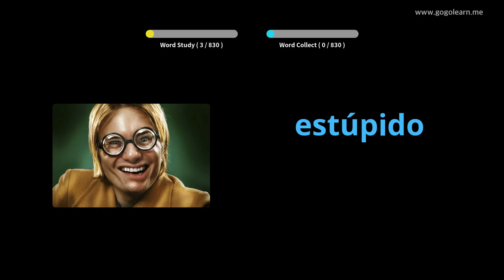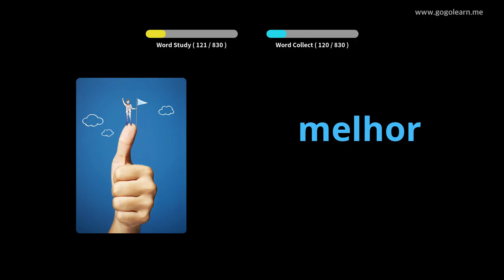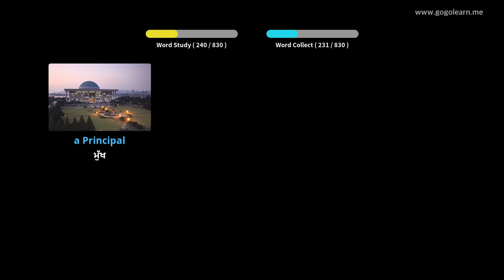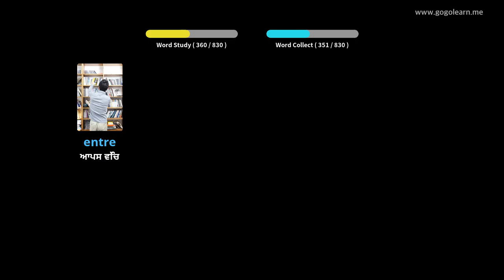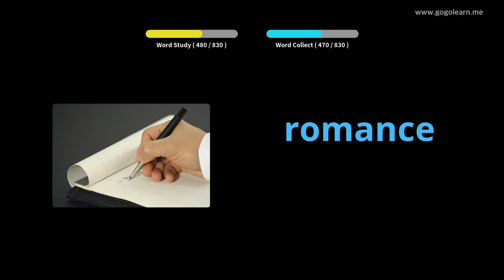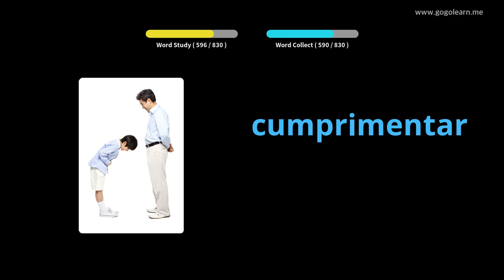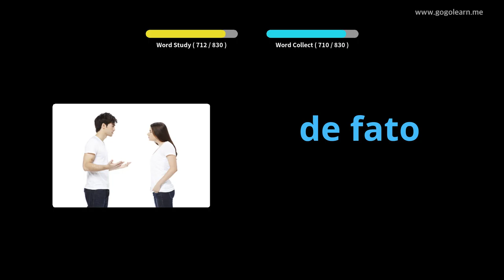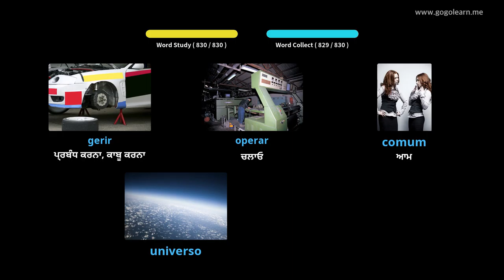ਸੌਂਦੇ ਸਮੇਂ ਪੁਰਤਗਾਲੀ ਸ਼ਬਦਾਵਲੀ ਸੁਣਨਾ | Golearn